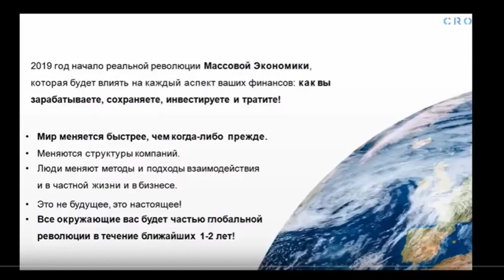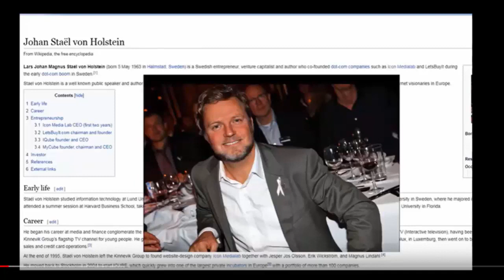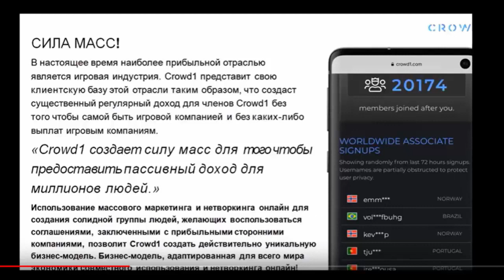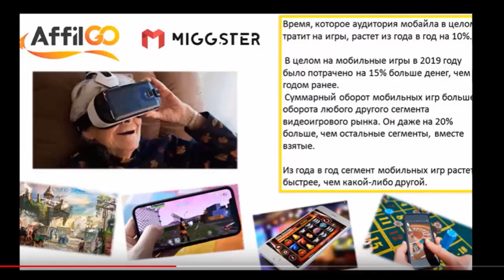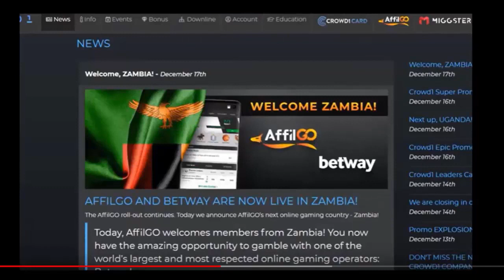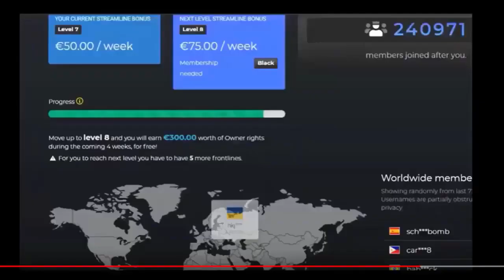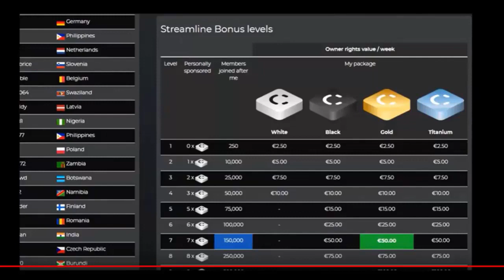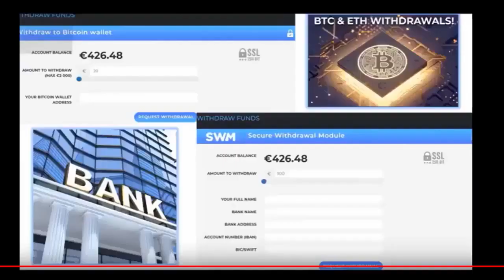Коротко о шведской компании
Crowd1 - международная компания представляет для своих партнеров и инвесторов пассивный и активный доход ! Мы только начали ! Присоединяйтесь в нашу команду !
Полная поддержка и консультация для партнеров моей команды.
Подключайтесь в наш предварительный чат